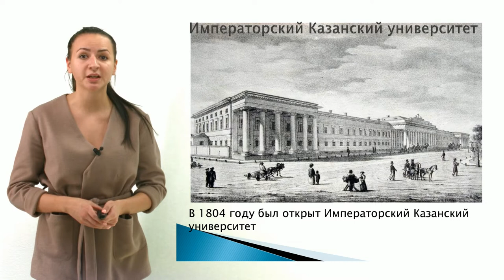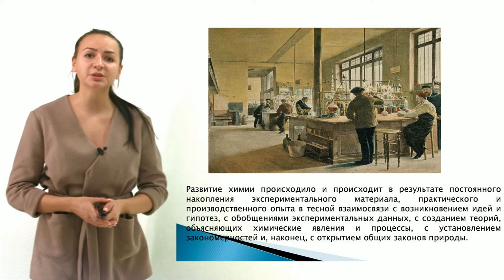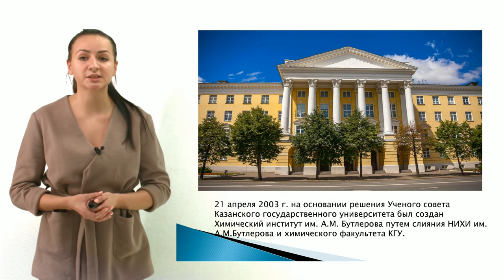07 05 РАЗВИТИЕ ХИМИИ В КАЗАНИ през конвертирован 2019 12 27 15 29 35